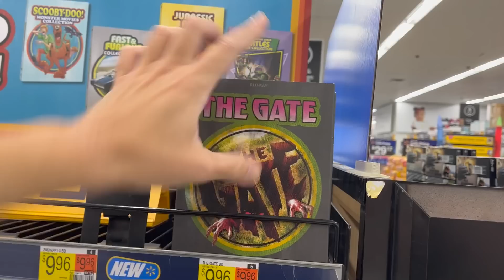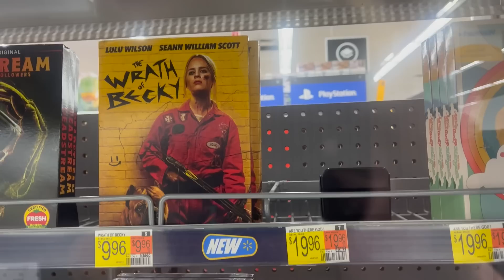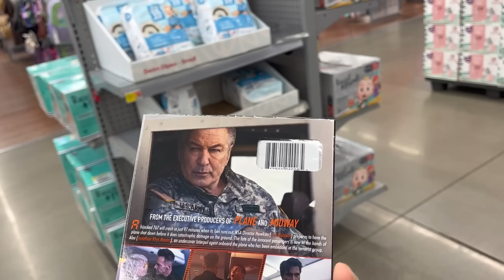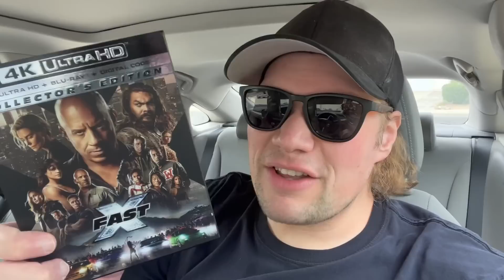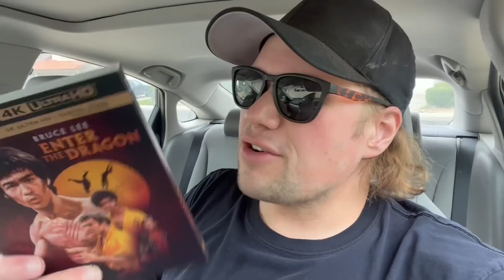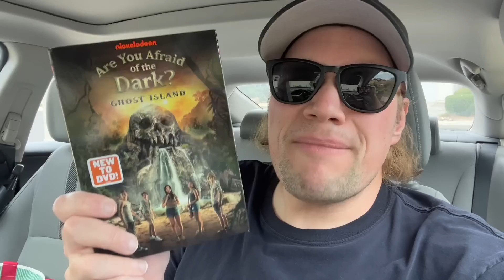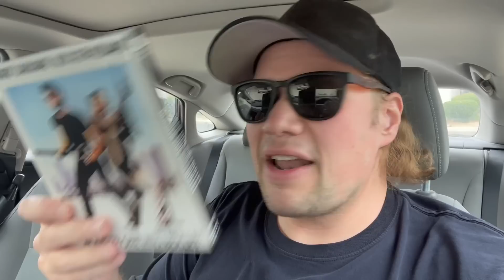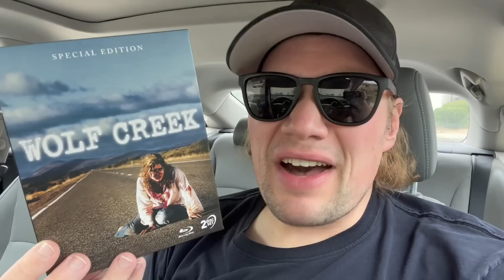Blu-ray / Dvd Tuesday Shopping 8/8/23 : My Blu-ray Collection Series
Some of this weeks new releases I check out and look for today are : Enter the Dragon 4K Ultra Hd, Enter The Dragon Best Buy Exclusive Enter the Dragon 4k Ultra Hd Steelbook Edition, Fast X Best Buy Exclusive Steelbook, 1923 Season One Blu-ray and Dvd, Enders Game Best Buy Exclusive Steelbook Edition, Fast and Furious 10 Movie Collection Dvd and 4K Ultra Hd, 97 Minutes Blu-ray and Dvd, Fast X Target Exclusive Blu-ray which includes 10 collectable character art cards, The Wrath of Becky Dvd, Leave Dvd

I also show the really rare Wallis Bigfoot Squishmallow which I was lucky to find in Target today.

* (10:07) Fast X 4k Ultra HD : Directed by Louis Leterrier - Starring Vin Diesel, Michelle Rodriquez, Jason Statham, Jordana Brewster, Tyrese Gibson, Ludacris, John Cena

* (11:33) Kandahar : Directed by Ric Roman Waugh - Starring Tom Rhys Harries, Farhad Bagheri, Gerard Butler

* (12:10) Enders Games Best Buy Exclusive 4k Ultra HD Steelbook : Directed by Gavin Hood - Starring Asa Butterfield, Harrison Ford, Ben Kingsley, Abigail Breslin

* (13:58) Enter The Dragon 4k Ultra Hd : Directed by Robert Clouse - Starring Bruce Lee, John Saxon, Jim Kelly

* (14:33) Are You Afraid of The Dark Ghost Island Complete Series Dvd

* (16:53) Roman Holiday 4K Ultra Hd : Directed by William Wyler - Starring Gregory Peck, Audrey Hepburn, Eddie Albert

* (17:27) Buddy Games Spring Awakening : Directed by Josh Duhamel - Starring Dan Bakkedahl, Kevin Dillon, Josh Duhamel, James Roday Rodriquez, Nick Swardson

* (18:18) Number One With a Bullet : Directed by Jack Smight - Starring Robert Carradine, Billy Dee Williams, Valerie Bertinelli

* (19:50) Fred Vogel's August Underground Blu-ray / Dvd Limited Edition

* (21:23) Wolf Creek Limited Edition Blu-ray : Directed by Greg McLean - Starring John Jarratt, Kestie Morassi, Cassandra Magrath, Nathan Phillips

* (22:22) A Moment of Romance Blu-ray

* (22:50) Cosa Nostra : Franco Nero in Three Mafia Tales by Damiano Damiani

* (23:41) Oppenheimer Genius or Madman? Dvd

* (23:55) 6 Movie Music and Romance Collection / Angela Johnson-Reyes Stand-up Spotlight / Gary Owen Stand-up Spotlight